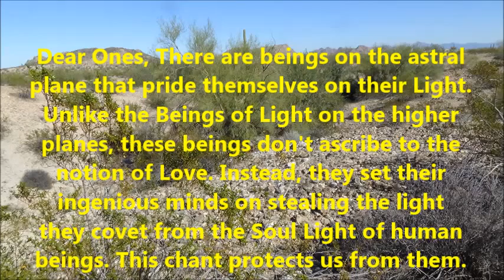Chant for Protection from Beings of 'Light not Love' . by Alice B. Clagett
Filmed on 26 January 2016; published on 8 February 2016
Previously titled: Protection from Beings of 'Light not Love'
Dear Ones,